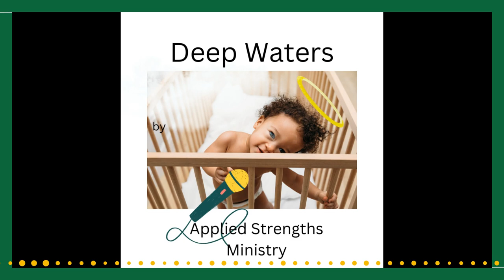Did We Fall Out Of Our Cribs In Heaven 5 of 7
So leave it to me to talk about the scriptures that we normally would be inclined to read and then walk around. You know, we want to get to the ones we understand. All those difficult ones are for the other guy…you know the Bible experts…
So but when I first heard this, and I will explain what “this” is later, I did the same thing with the exception that I wanted to eventually take a roundabout and run over it again; it being, that elusive revalationary scripture.
Now this is not a message for the weak, religious or those that can spell and have a phobia of newly created words. And yes you would know if you are any one of these because “heresy” would fly out your lips like a hummingbird to nectar. Or maybe “idiosyncratic fanatic”. No…probably not that statement. Anyway, I am so looking forward to crafting this message with God for you and for us so as to see where it takes us, me and you.
Now the idea that God Himself calls us gods...